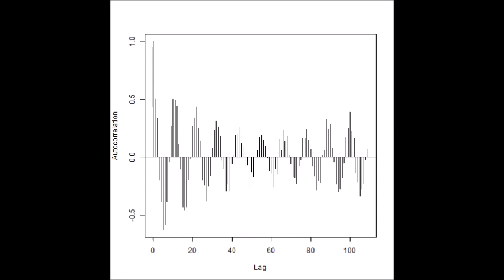超音波の音圧データ解析：自己相関